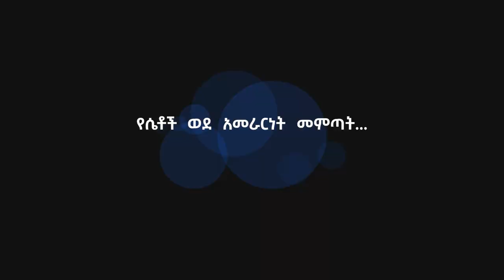‹‹ የሴቶች ወደ አመራርነት መምጣት ለቁጥር ብቻ መሆን የለበትም ›› የኢፌዴሪ ፕሬዝዳንት ክብርት ሳህለወርቅ ዘውዴ